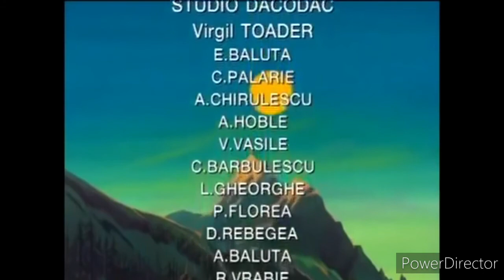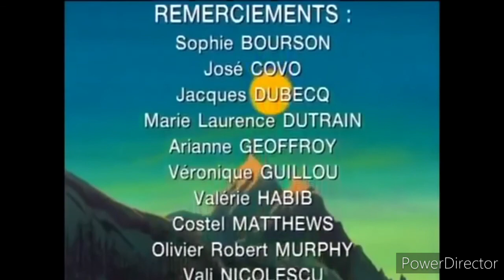Film complet en français (la chèvre de messieurs Séguin)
Salut les amis je vous souhaite un bon visionnage.
Et pour plus de vidéos vous s 'avait ce q u' il vous reste a faire
ABONNé VOUS , partager ,liker et appuyer sur la petite cloche .